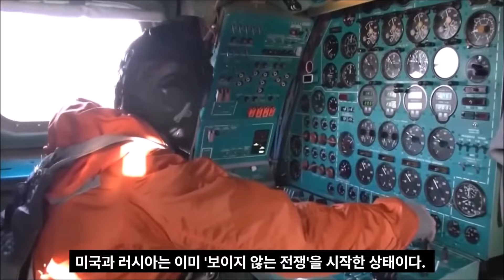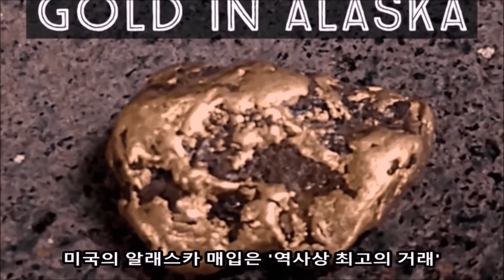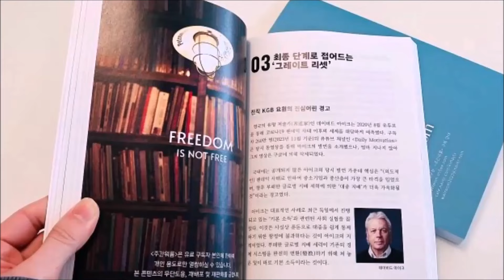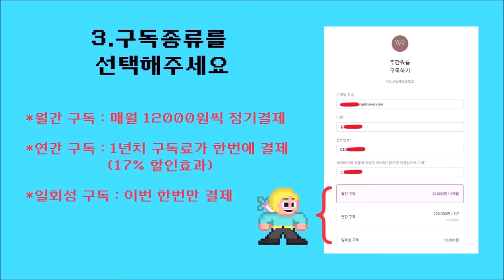[외신번역] 제2의 크리미아 반도는 '알래스카'인가?//모스크바 내부에서 나오는 '알래스카 수복론'의 내막